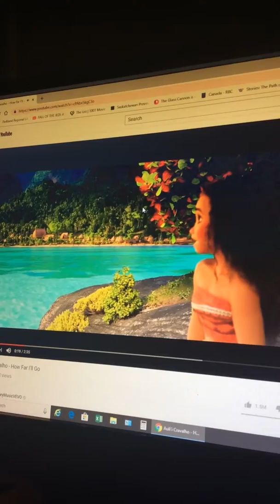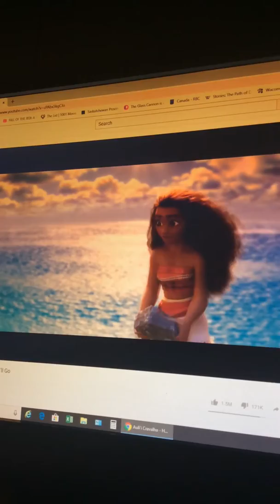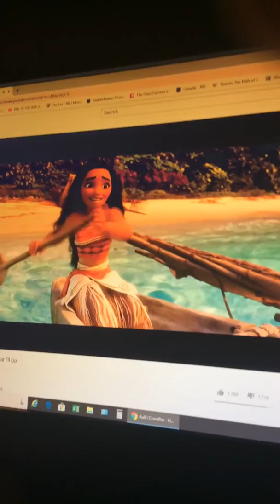Moana How far I’ll go | Disney junior song